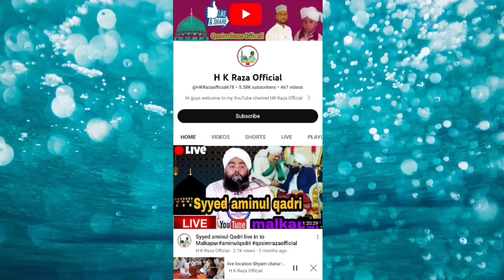live location shihab Chottur 🥰😍 आज की लोकेशन शिहाब भाई बहुत खुशी की खबर दुआ रंग लाई